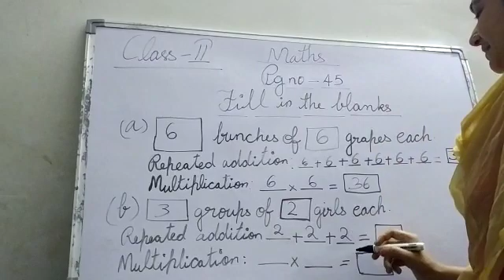Class 2 Maths VD-4 3107